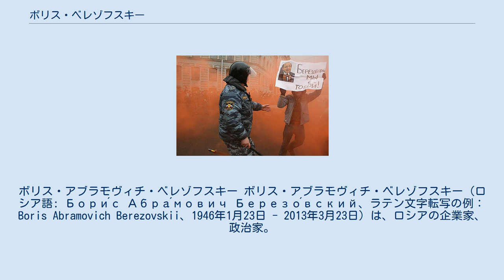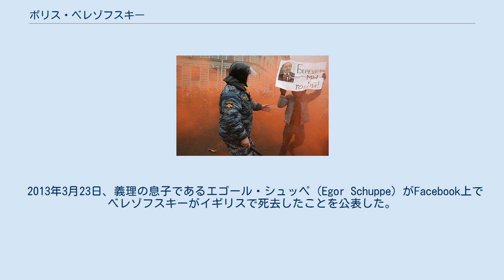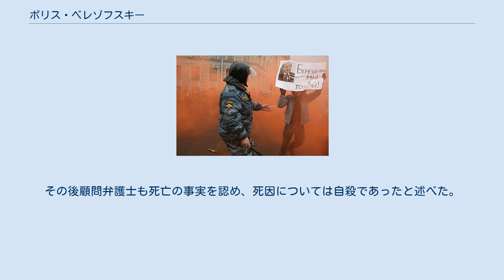ボリス・ベレゾフスキー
ボリス・アブラモヴィチ・ベレゾフスキー ボリス・アブラモヴィチ・ベレゾフスキー（ロシア語: Бори́с Абра́мович Березо́вский、ラテン文字転写の例：Boris Abramovich Berezovskii、1946年1月23日 - 2013年3月23日）は、ロシアの企業家、政治家。
 応用数学の博士号を有し、当初は数学者としてアカデミズムの世界に進んだが、のちに実業家に転身し、新興財閥（オリガルヒ）の一角、ロゴヴァズ（LogoVAZ）グループの総帥として成功を収めた。
エリツィン時代に台頭した政商であるロシアの新興財閥（オリガルヒ）の代表的人物で、その影響力から「政界の黒幕」とも称されたが、プーチン時代に失脚・亡命した。
 数学者だった経歴もあり、ソ連科学アカデミー（ロシア科学アカデミー）の会員であった。
 1946年1月23日モスクワでユダヤ系ロシア人の家庭に生まれる。
1960年から1974年までコムソモールに所属し、その後はソ連共産党に入党。
モスクワ林業技術大学を卒業し、森林学、次いで最適停止問題など応用数学を研究し、数学で博士号を取得する。
1969年頃から研究員として管理研究所に勤務する。
1983年ソ連科学アカデミー会員となる。
 1989年に、ヴォルガ自動車工場とイタリアのロゴシステムに関係する自動車販売会社「ロゴヴァズ」を設立して社長に就任する。
ロゴヴァズは国の輸出奨励政策を利用し、自動車製造企業から輸出用の国産車を格安で仕入れ、それを輸出せずに公定価格で販売することで多くの利益を上げ、さらに国産車のみならず外国車の販売にも進出し、メルセデス・ベンツ、ゼネラル・モータースなどの公認ディーラーとなった。
巨利を手中にする一方で、ロシアン・マフィアを中心にベレゾフスキーと敵対する者も多く、1994年に自動車が爆破されるなど、いくつかの暗殺未遂事件に遭遇している。
 しかし、ベレゾフスキーは、その後も事業を拡大し、大手石油会社シブネフチ（シベリア石油会社）設立に奔走し、同社を買収し事実上、支配下に置いた。
また、ソ連時代から国際航空会社として知られるアエロフロートなど、ロシア国内の優良企業の株式を矢継ぎ早に取得することに成功した。
 さらに各企業に融資するために金融部門では、アフトヴァース銀行、統一銀行をグループ傘下に収めた。
 ベレゾフスキーが最も力を入れた部門の一つがメディア事業であり、テレビ・新聞・雑誌などあらゆる分野のメディアを買収し手中に収めたことで知られる。
国営放送のロシア公共テレビ（ORT）民放のTV6、ロシア有数の経済誌であるコメルサント紙、ネザビシマヤ・ガゼータ（独立新聞）、週刊誌アガニョーク、ヴラスティなどを次々に支配下に置き、恣意的な世論形成を行うようになった。
 1996年の大統領選挙では、ロシア連邦共産党のゲンナジー・ジュガーノフ候補は、エリツィンに一時僅差まで追い込んだ。
同年のスイスのダボス会議でジュガーノフは経済政策でソ連時代に戻ることはないと表明して欧米の政治家や財界人からも支持された。
しかし、このジュガーノフの歓迎ムードに危機感を覚えたジョージ・ソロスはベレゾフスキーに行動を促したことで、ベレゾフスキーはエリツィン再選に貢献することとなった。
この選挙を機にベレゾフスキーを始めとする新興財閥（オリガルヒ）が政権内で影響力を増し、「ファミリー」と呼ばれる側近グループを構成していく。
ベレゾフスキー自身も1996年10月いわば論功行賞で、ロシア安全保障会議副書記に就任し、チェチェン問題を担当する。
1997年同職を解任されるが、1998年4月CIS（独立国家共同体）執行書記に就任する。
また、自分の影響力のある人物を政権に送り込み、政権運営に関与しエリツィン政権の「黒幕」とか「政商」の名をほしいままにした。
 1998年9月にロシア金融危機の収拾のためにエフゲニー・プリマコフが首相に就任すると、政権の主導権を握ったプリマコフによって「ファミリー」に対し、圧力がかけられる。
ベレゾフスキーも汚職を追及され、1999年3月にCIS執行書記を解任された。
しかし、プリマコフの台頭を恐れたエリツィンがプリマコフを首相から解任したため、ベレゾフスキーは間もなく復権した。
1999年下院国家会議選...